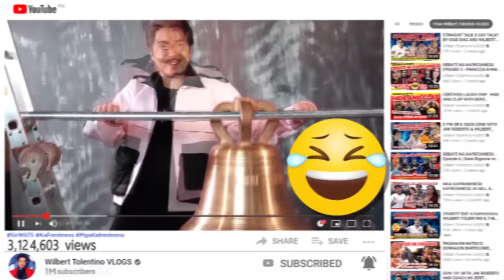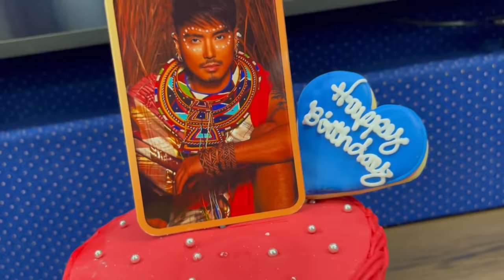BIRTHDAY SURPRISE KAY KAFRESHNESS WILBERT TOLENTINO 🙏🧡 (VLOG 96)